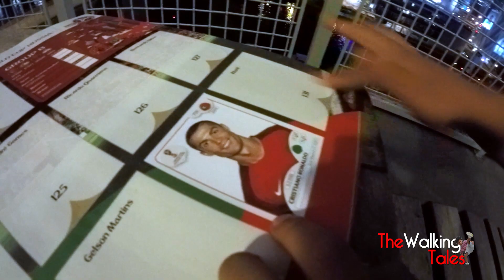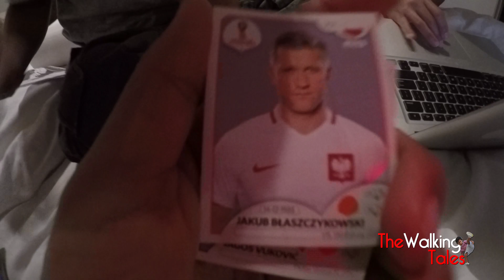Best players From Russia 2018 panini album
I told Noah we needed to fill up the 2018 FIFA World Cup Album in search of his beloved player Falcao, what I didn't expect was to find him in our first batch of stickers.
follow our adventure as we have fun with this year's World Cup Russia 2018.